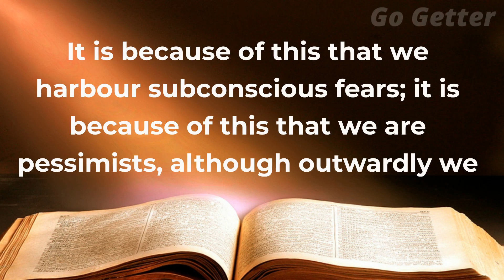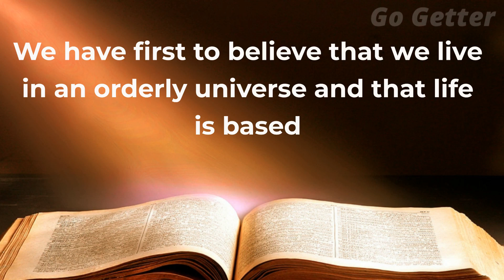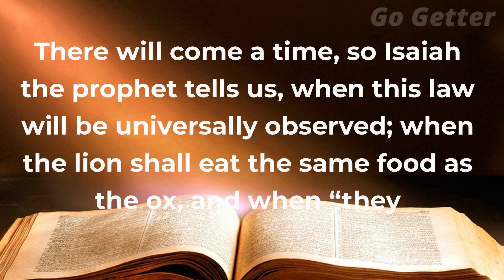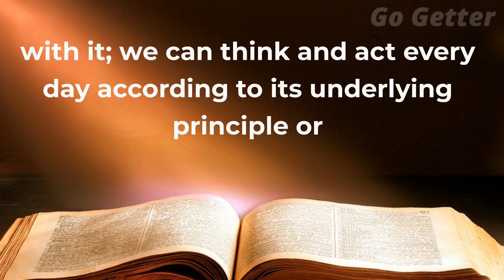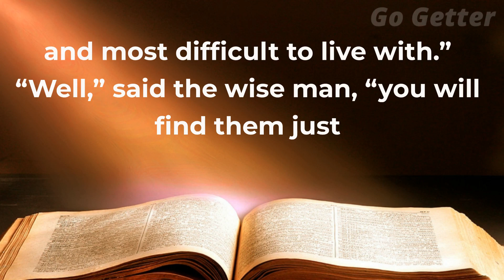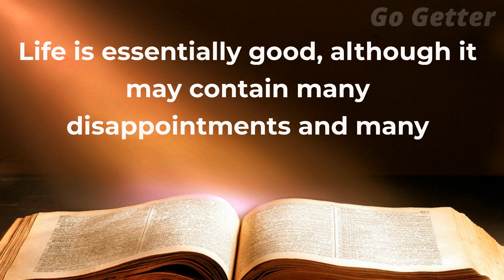The Power of Thought by Henry Thomas Hamblin | Creators of our Own Evil? (Chapter 5)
In Chapter 5 of the audiobook The Power of Thought by Henry Thomas Hamblin, "Creators of Our Own Evil?", the author challenges the notion that we live in an evil universe and are victims of a cruel fate. Instead, the author argues that we live in an orderly universe that is based on helpfulness and love. However, our inward belief in evil and failure often brings these negative outcomes to pass.

The author suggests that a change of belief is needed, after which a change of thought follows almost automatically. We must believe in the orderly and perfect universe we live in and acknowledge that the cause of our own evil or disorder is found within ourselves.

The hidden law of life is love or cooperation. When this law is followed in both plant and animal life, health and progress follow. On the other hand, disease and disorder follow when predatory or parasitic practices are followed instead of service and cooperation.

To experience harmony, peace, true success, and a carefree life, we must come into correspondence with life, the orderly universe in which we live, and work in conformity with the law of life and the universe, which is love or cooperative helpfulness.

This chapter challenges the idea that the universe is inherently evil and that we are powerless victims. Instead, it empowers us to take responsibility for our own lives and to strive for harmony and cooperation with the world around us.